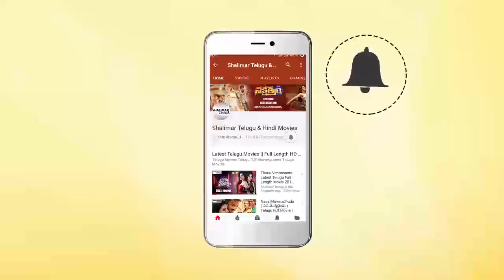Allu Arvind About Allu Arjun's Remuneration For Ala Vaikunthapurramuloo Movie || Shalimarcinema